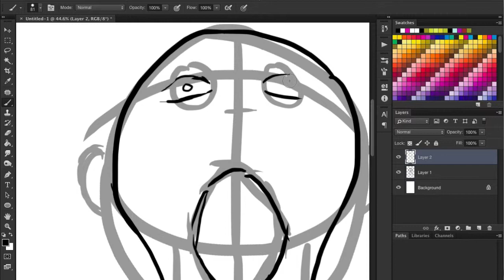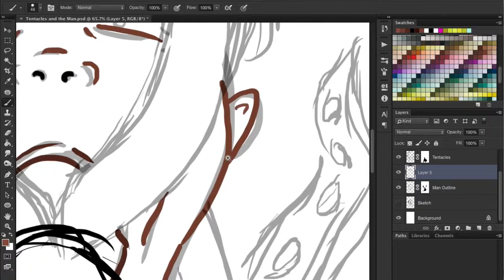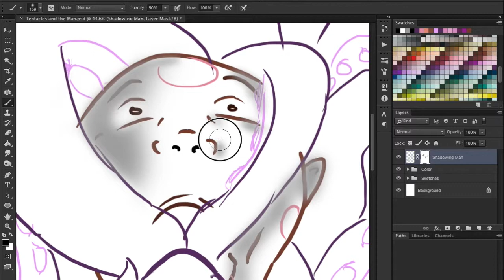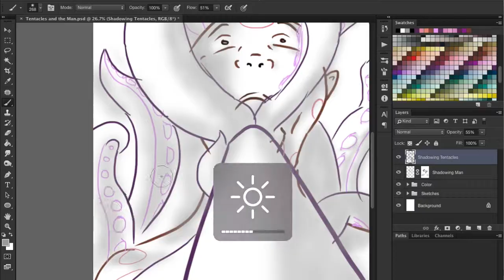SpeedArt - The Tentacles and the Man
I did a little sketch during a class and decided I would try to draw it in Photoshop when I had time.

I had some spare time (not really) and did it!

Let me know what you think and if there are any shortcuts you know of that I didn't use or anything else, tell me :D